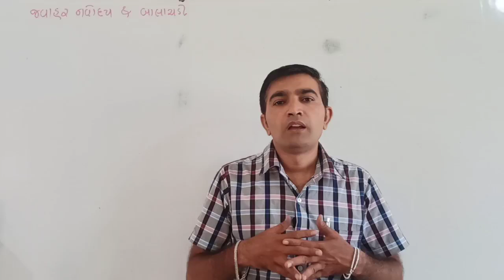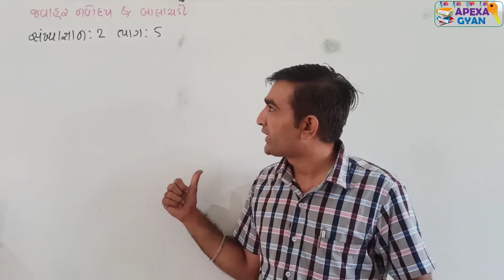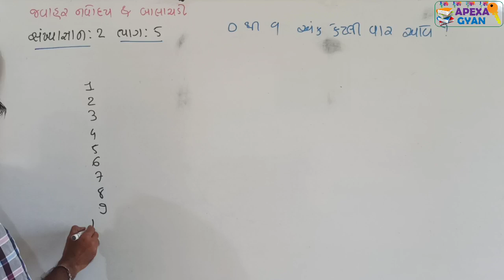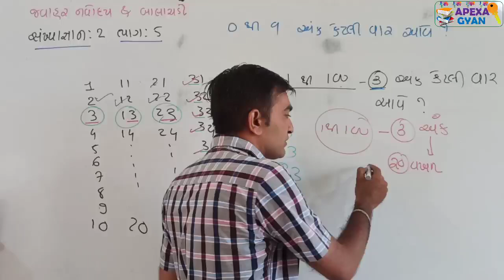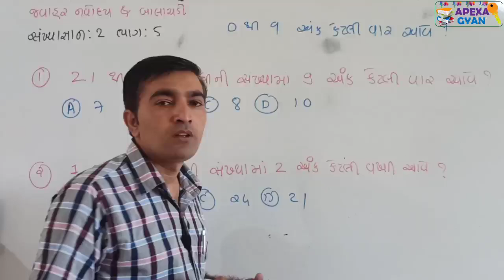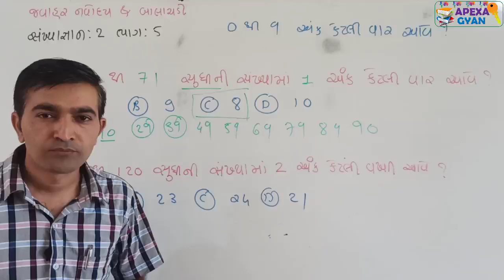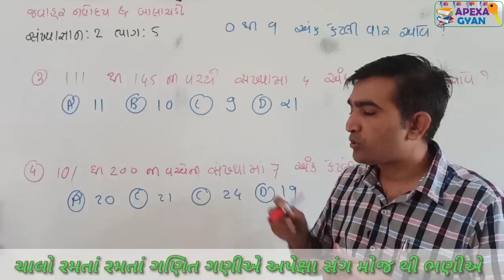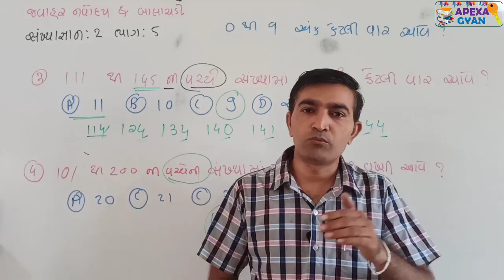JNV&BALACHADI ENTRANCE EXAM|સંખ્યાજ્ઞાન -2||અંક કેટલી વાર આવે?||part -5||Basic Maths